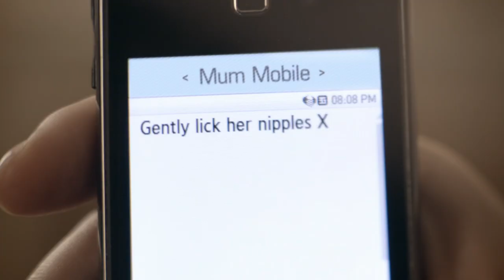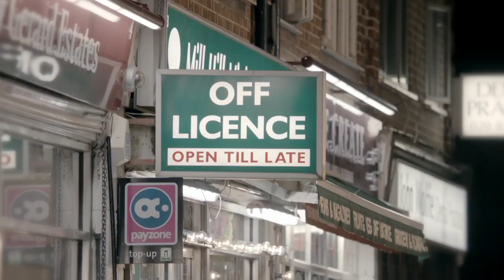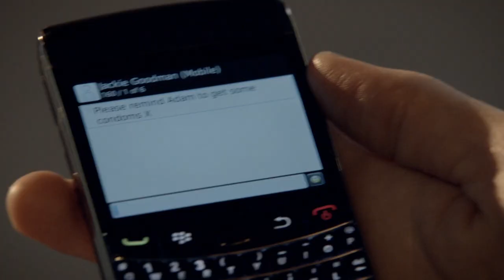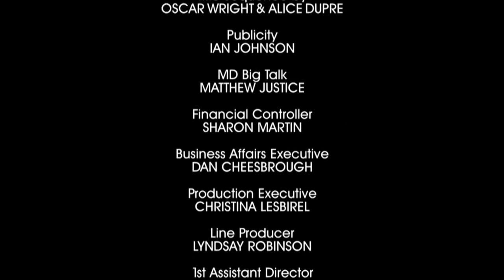Friday Night Dinner S01E06 The Date